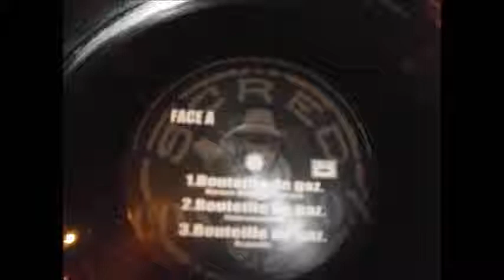Scred Connexion - Bouteille de gaz